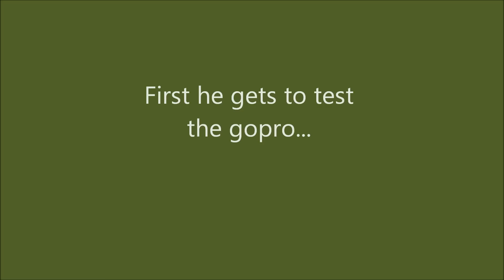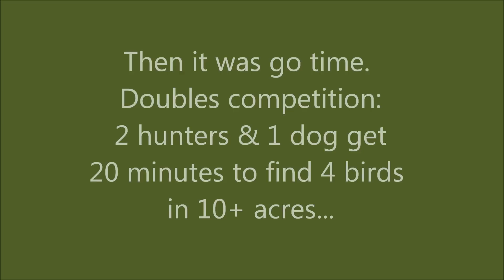Oregon Bird Dog Challenge, Gus wins doubles!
upland bird hunting time trial for 2 guns and Gus (2yr old yellow Lab), four birds flushed and to hand in less than 11min :)